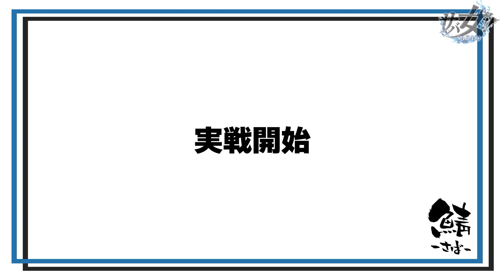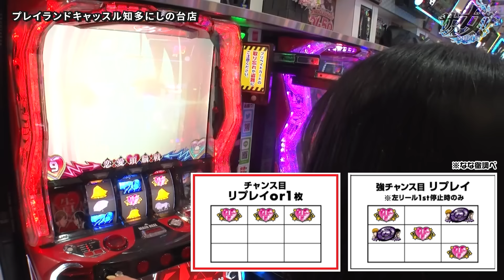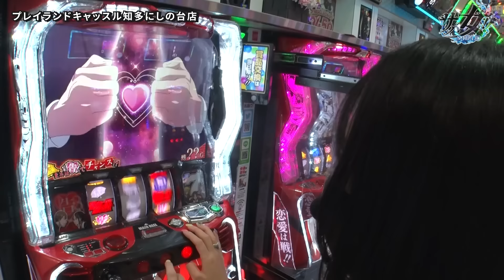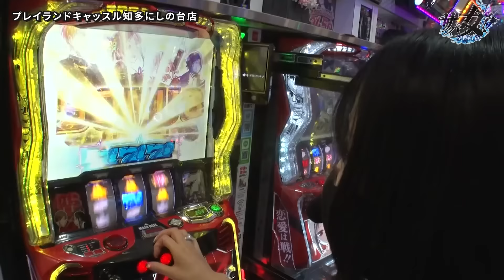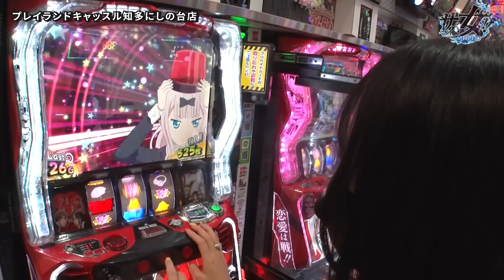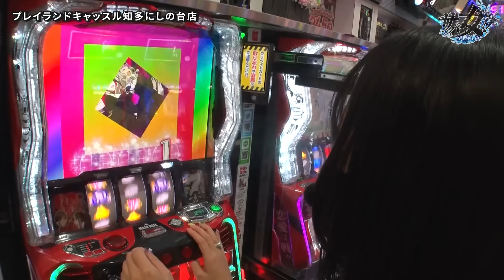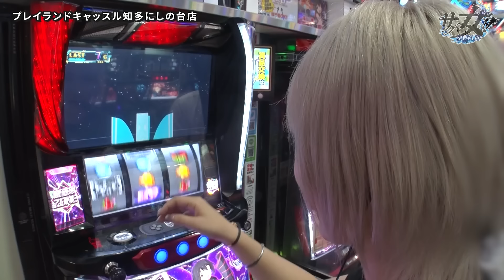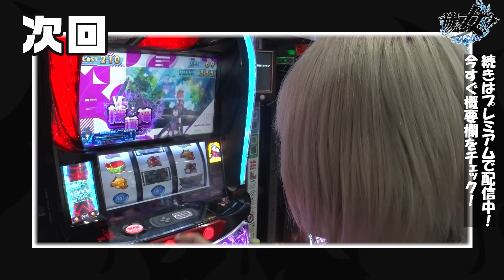【パチスロ かぐや様は告らせたい】エクストラボーナス降臨！！初期ゲーム数は何Ｇ乗った？？【サバ女!! 第117話】実戦店舗：プレイランドキャッスル知多にしの台店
水樹あやはスマスロ痛いのは嫌なので防御力に極振りしたいと思います。、
橘リノはパチスロ かぐや様は告らせたいを実戦‼

■収録店舗
プレイランドキャッスル知多にしの台店

■実戦台
スマスロ痛いのは嫌なので防御力に極振りしたいと思います。

サバ女!!は毎週金曜日に配信中！
続きはJANBARI.TVプレミアムで配信中!!
💜🦄JANBARI.TV公式アプリ全面リニューアル🦄💜

より使いやすいデザインで、新機能を搭載してパワーアップ⤴︎✨
生まれ変わったアプリを是非ご利用ください🙌🏻

▽▽番組紹介サイトはこちらからチェック▽▽